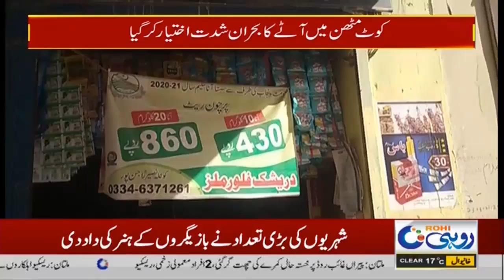12am News Bulletin | 1 Mar 2021 | Rohi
12am News Bulletin | 1 Mar  2021 | Rohi